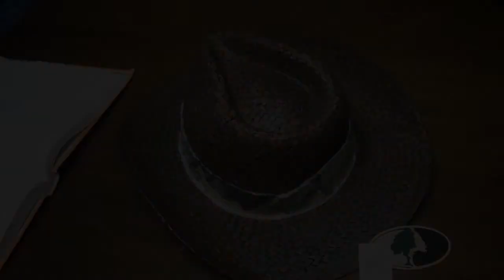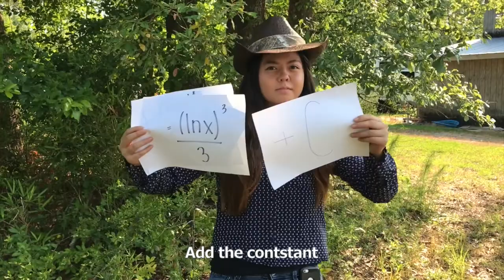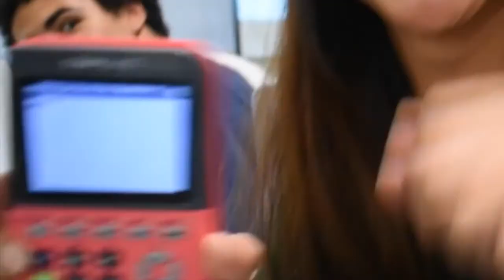OLD CALC ROAD (Calculus Song)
AP Calculus Project